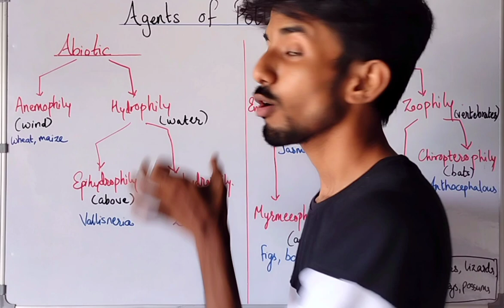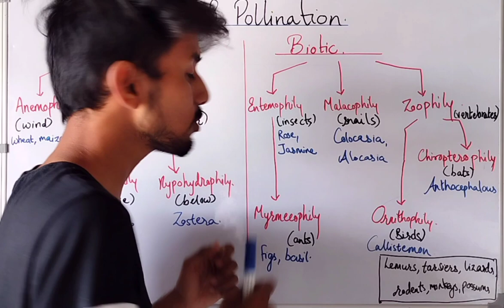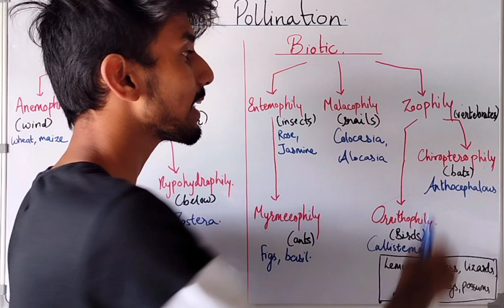Agents of Pollination - Shivam Oswal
Email your queries at-

Agents of Pollination-

Abiotic Factors
Anemophily (Wind)
Hydroohily (Water)

Biotic Factors
Entemophily (Insect)
-Myrmecophily (Ants)

Malacophily (Snails)

Zoophily (Vertebrates)
-Ornithophily (Birds)
-Chiropterophily (Bats)

Other verebrates- Monkeys, Lemurs, Tarsiers, Possums, Rodents, Lizards.

Biosailor Neet what is pollination self pollination pollination by wind#what is anemophily#wind pollination#pollination by water#sexual reproduction in flowering plants#ornithophily - pollination by birds#chiropterophily- pollination by bats#zoophily#malacophily#what is insect pollination#self pollination